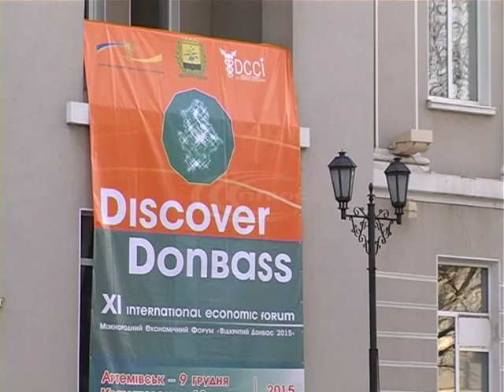На Донеччині стартував одинадцятий міжнародний економічний форум «Відкритий Донбас»